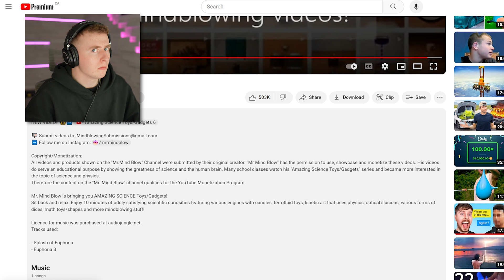AMAZING Science Toys!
These are some of the most amazing science toys! Which one did you think was the coolest? 🤯